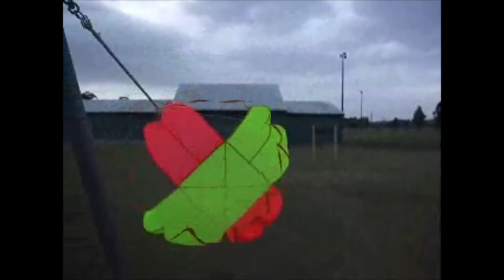ERG drogue chute for large chute test vid